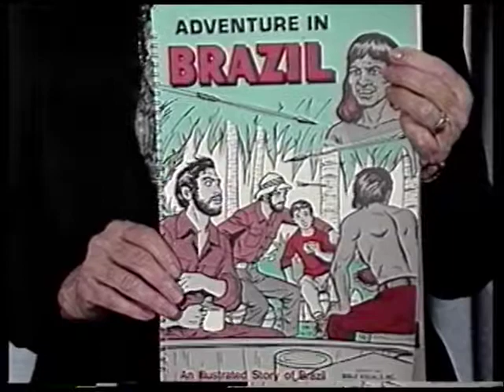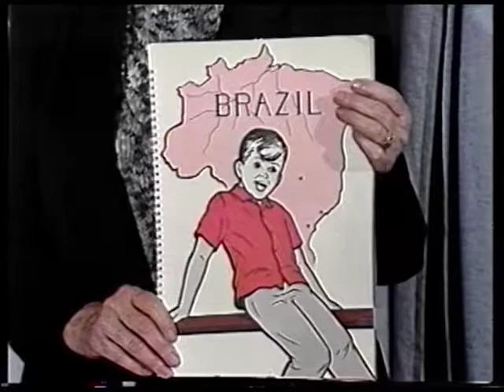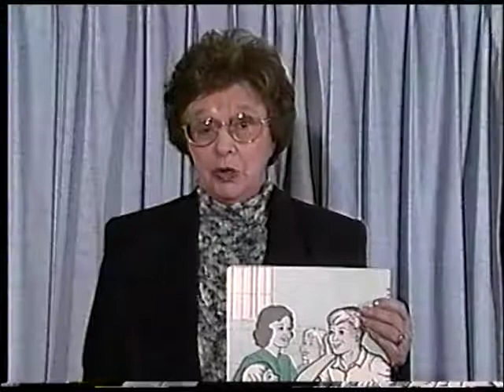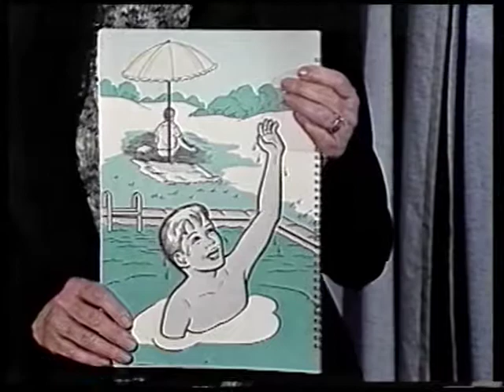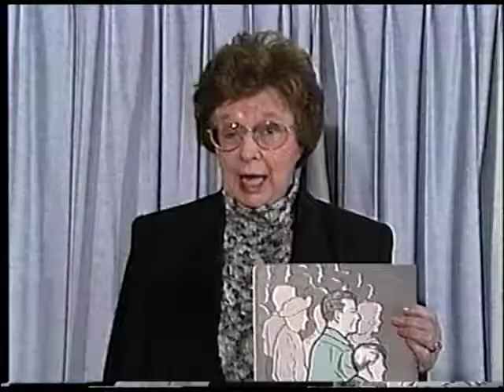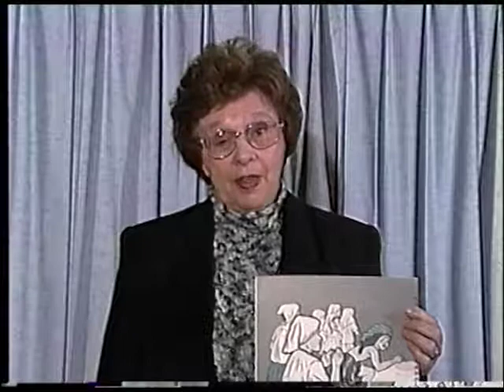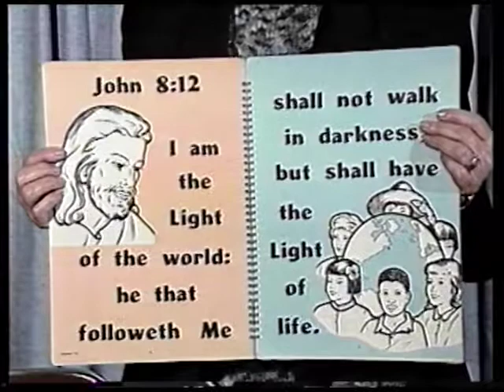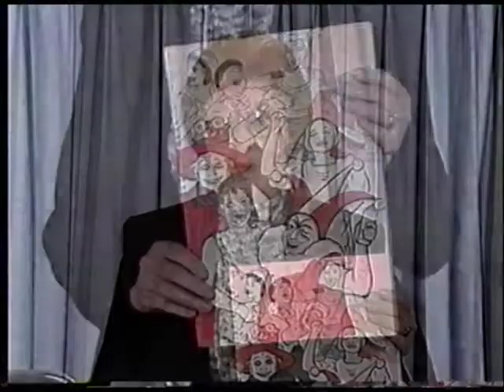Missionary Stories: Adventure In Brazil part 1